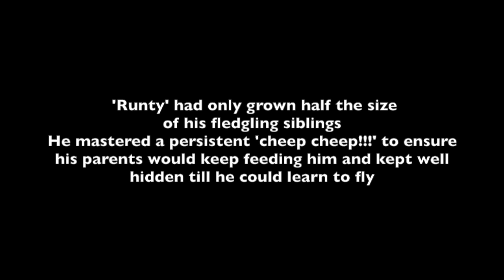Bird Box brood of Great Tits (with original piano solo)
Watch a brood of great tit fledgings that were born in the bird box in our garden, I was compelled to write a piano piece for them to help tell their story!

Also check out the Vivace Piano COurse and Vivace Piano Exercises on Amazon for a thoroughly modern new method of mastering the piano!